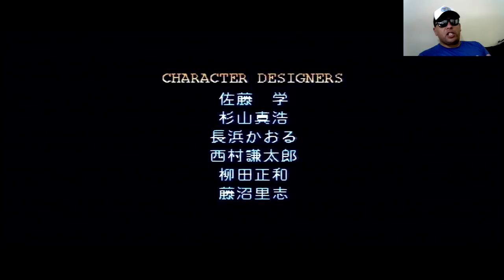Fighters Megamix - O Mugen da Sega (Tio John Fight) EP.50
Primeira parte da jogatina do game Fighters Megamix, do Sega Saturn. Um game incrível, que juntou vários personagens de jogos da Sega, no mesmo game. Hoje vamos jogar com a Pai Chan, de Virtua Fighter.